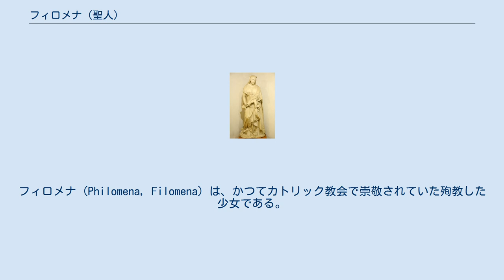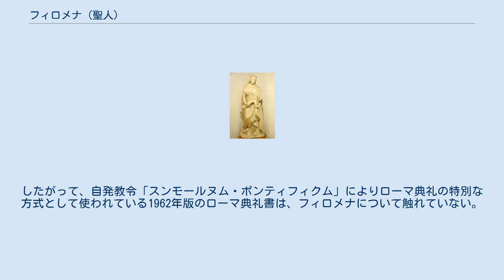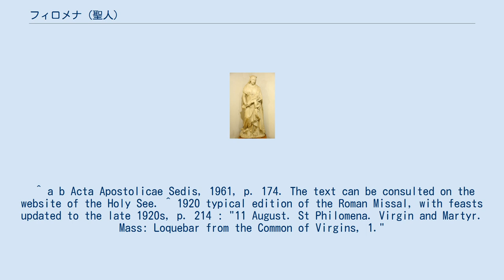フィロメナ (聖人)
フィロメナ (Philomena, Filomena) は、かつてカトリック教会で崇敬されていた殉教した少女である。
4世紀に殉教した若いギリシャの地方総督の娘であったと言われている。
 1961年2月14日、ローマ教皇庁はフィロメナの名前をすべての典礼暦から外すよう命じた。
 フィロメナに対する崇敬は、プリシラのカタコンベでの殉教者であると解釈された少女の遺骨の発見後である19世紀初期に始まった。
フィロメナについての詳細は何も知られていなかったが、墓で見つかったラテン語の銘により、聖人の名前がフィルメナ（フィロメナ）であるとされた。
 亡骸は1805年にムニャーノ・デル・カルディナーレに移されて崇敬の的となり、広く評判となった1935年の尊者ポリーヌ・ジャリコーの治癒を含む幾つかの奇蹟がフィロメナの取り次ぎによると信じられた。
聖ジャン＝マリー・ヴィアンネ神父は、他の人が彼に帰した特別な治癒をフィロメナに帰した。
 フィロメナの生涯と殉教の詳細は、ナポリの修道女の幻視を元にして広まった。
それは以下のようなものである。
 3世紀前後、ローマ皇帝ディオクレティアヌスはキリスト教徒を激しく迫害していたが、同じ頃、信仰に篤いフィロメナは聖アグネスの幻視を受け、自分の運命を知った。
皇帝の結婚の申し出を拒んだフィロメナは投獄され、槍で突かれたり、矢で射抜かれたり、むち打ちを受けたり、水に沈められたりしたが、天使の助けによって奇跡的に死を免れた。
最後はキリスト教徒の数が海の砂ほど多くなるのを預言し、首を跳ねられて殉教した。
斬り落とされた首は微笑みを浮かべ、後光が取り巻いていたと言われている。
 全世界で使われるローマ典礼暦にフィロメナの祝日は含まれなかったが、1837年以降は一部の場所で認可された。
1920年の典型的なローマ典礼書には、ミサ典礼が用いられる場所が殉教した乙女が一般的であり、聖人に適当な者がいない箇所であるという指示と共に、8月11日にフィロメナに対する言及がある。
 しかし1961年2月14日、ローマ教皇庁はフィロメナの名前をすべての典礼暦から外すよう命じた。
したがって、自発教令「スンモールヌム・ポンティフィクム」によりローマ典礼の特別な方式として使われている1962年版のローマ典礼書は、フィロメナについて触れていない。
 ^ a b Acta Apostolicae Sedis, 1961, p. 174. The text can be consulted on the website of the Holy See. ^ 1920 typical edition of the Roman Missal, with feasts updated to the late 1920s, p. 214 : "11 August. St Philomena. Virgin and Martyr. Mass: Loquebar from the Common of Virgins, 1."